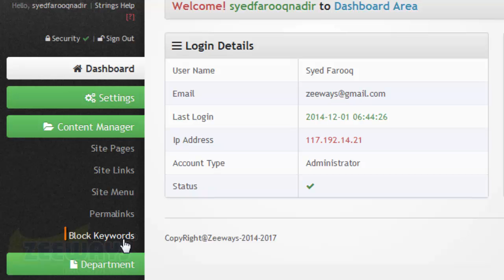How to Block Keywords